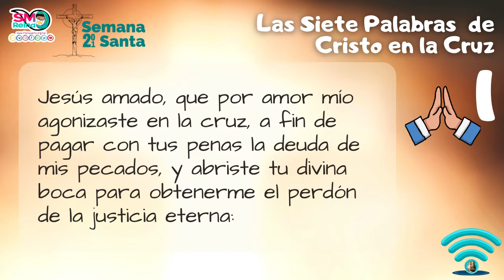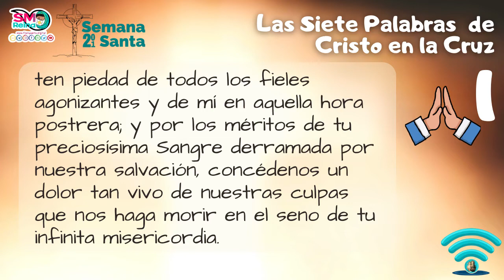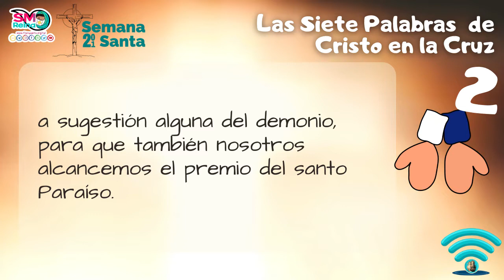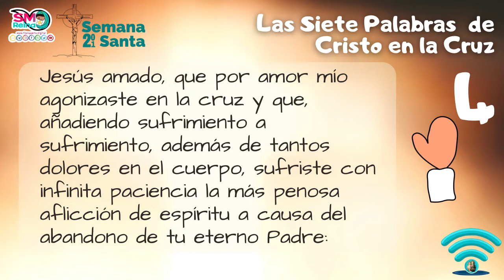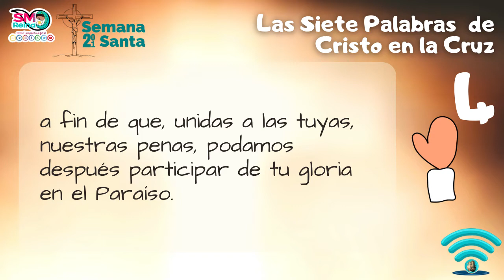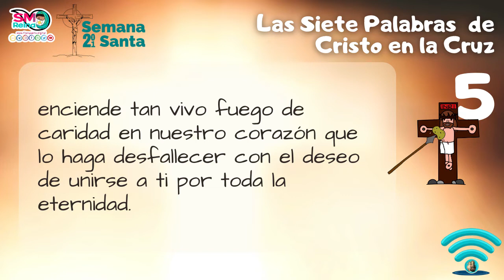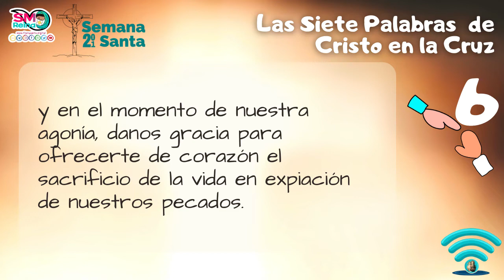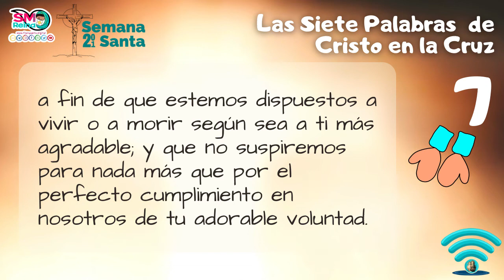Las siete Palabras de Jesús en la Cruz para niños